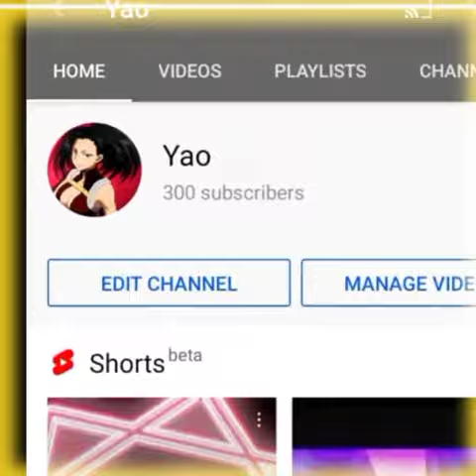special edit for 300 subscribers (multi anime edit)